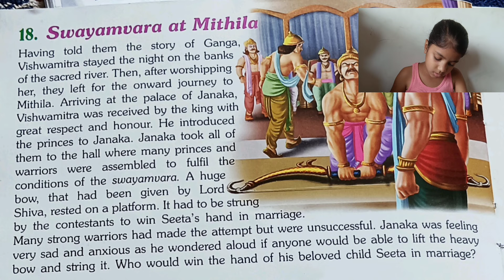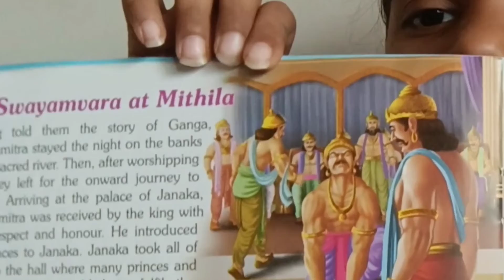ramayan in English | Ramayana Episodes Part 18 | Pukku and lavi world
Ramayana Episodes in English. Ramayana Part 18.
Ramayana Episodes
ramayan in english,
ramayana epic english,
doordarshan ramayan,
ramayan english episode,
ram,
hanuman,
laxman,
ravan,
ram ravan yudh
sita,
sita haran
Ramayana : Story of Diwali | Mythological Stories
Ramayana- The Story of Diwali
Diwali is a festival of joy and prosperity, and a celebration of the victory of good over evil. This is the story of Ram and Ravan. A story related to this festival.